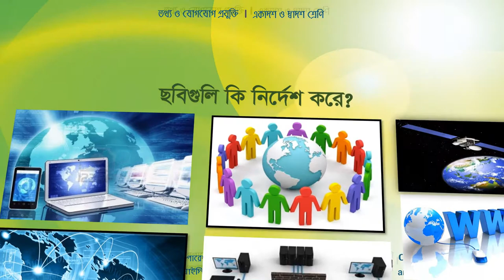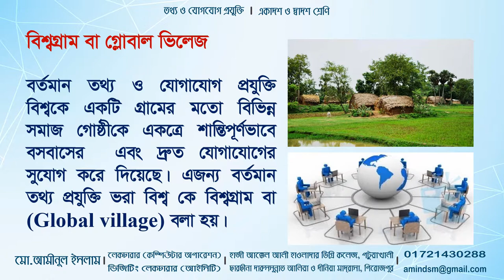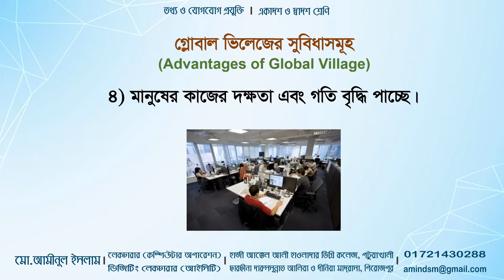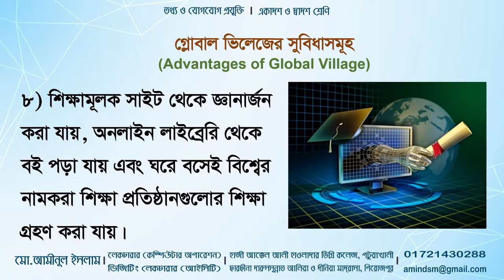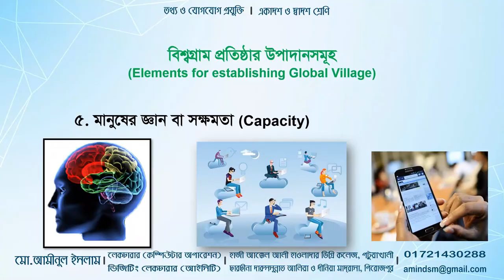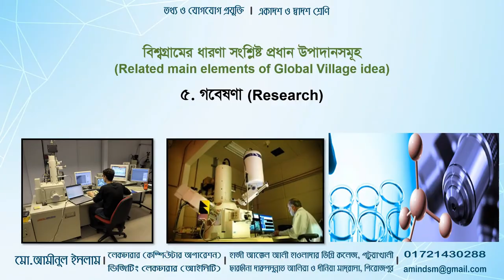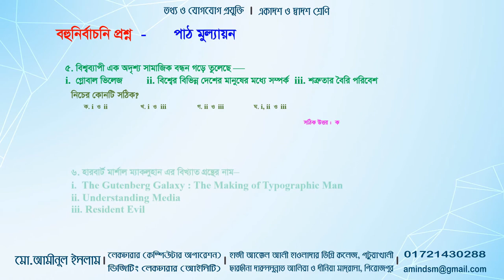Global village- গ্লোবাল ভিলেজ বা বিশ্ব গ্রামের ধারণা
আসসালামুয়ালাইকুম আমি মো. আমীনুল ইসলাম, প্রভাষক (কম্পিউটার অপারেশন), হাজী আক্কেল আলী হাওলাদার কলেজ, পটুয়াখালী, ফোন - 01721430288

ধন্যবাদ